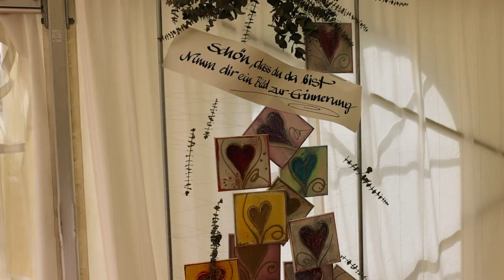Hochzeit von Christina & Andreas